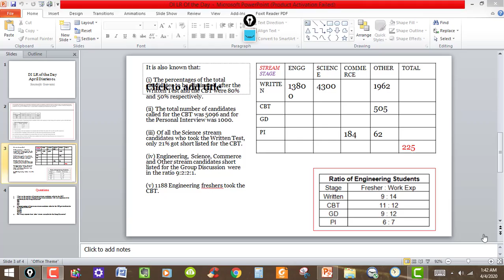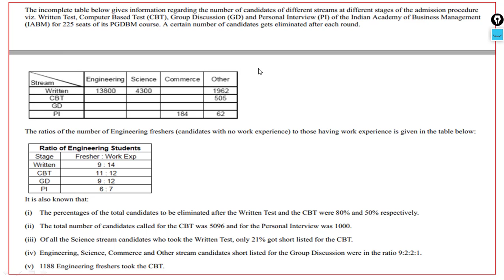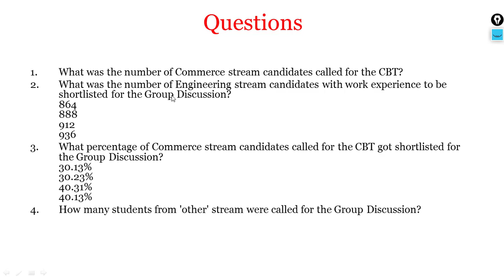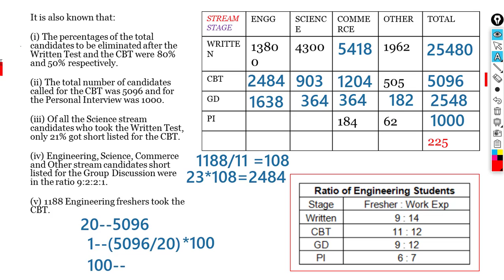DI LR of the Day APRIL 01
💡 Get access to the Trident Programs @Zero Fees.